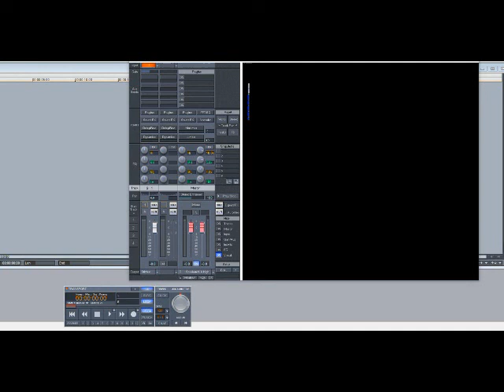Jill Scott – Family Reunion (Slowed Down)